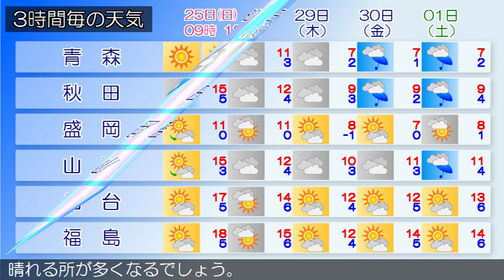2018/11/25 東北地方の天気予報 朝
高気圧が三陸沖にあって東北地方を覆っています。一方、低気圧が日本海にあって北東へ進んでいます。東北地方は、北部では晴れていますが、南部は曇りとなっています。２５日は、はじめ高気圧に覆われますが、寒冷前線が接近するため、日本海側は曇りで、夕方から雨や雷雨となるでしょう。太平洋側は、曇りや晴れで、夜は雨の降る所がある見込みです。２６日は、寒冷前線の通過や寒気の影響により、曇りで日本海側を中心に雨や雷雨の所がありますが、昼過ぎからは晴れる所が多くなるでしょう。